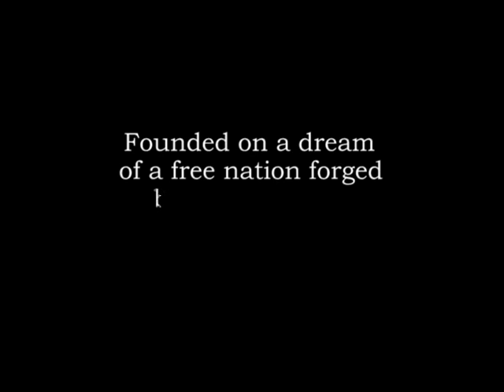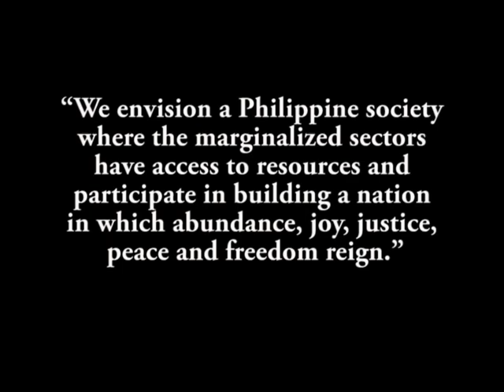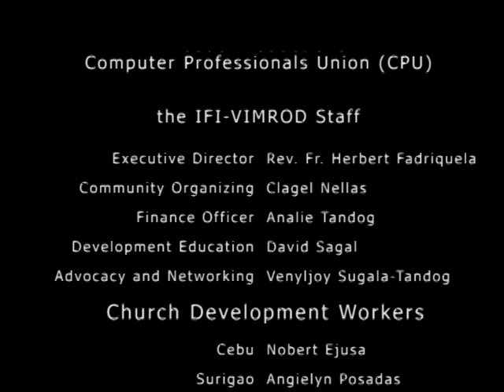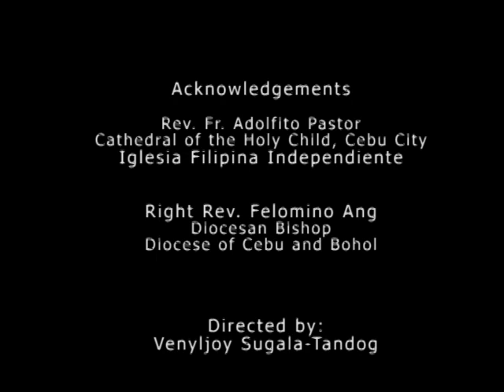CatalystOfChange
an audio video presentation of the phase six program of Iglesia Filipina Independiente Visayas Mindanao Regional Office for Development (IFI-VIMROD)

Produced by IFI-VIMROD in cooperation with CERNET-ESP and Kodao Productions